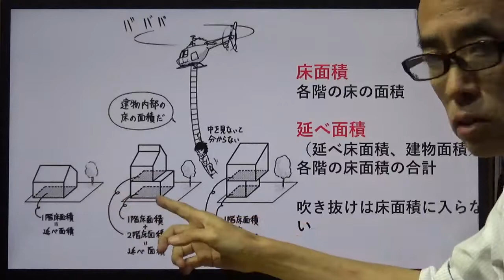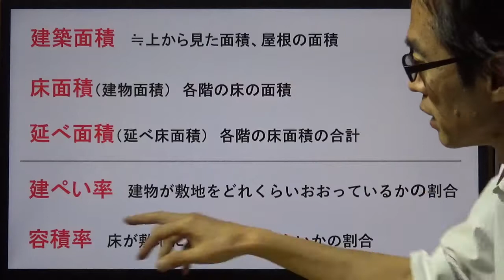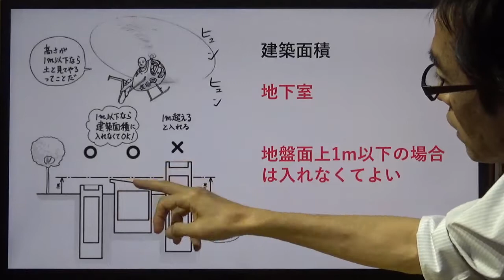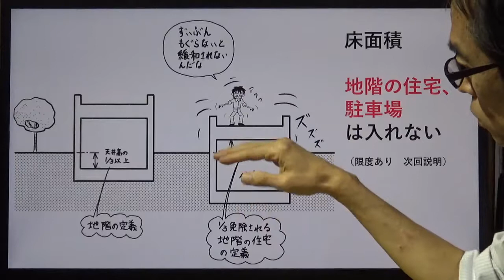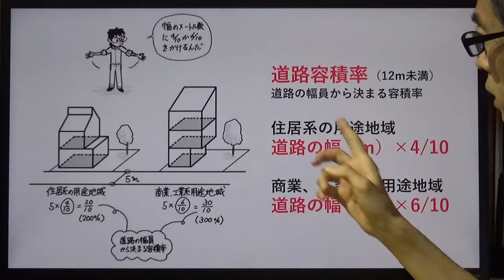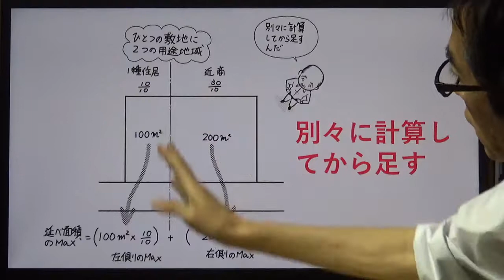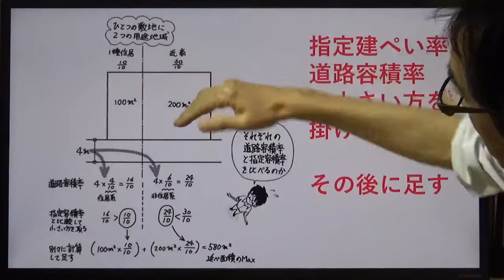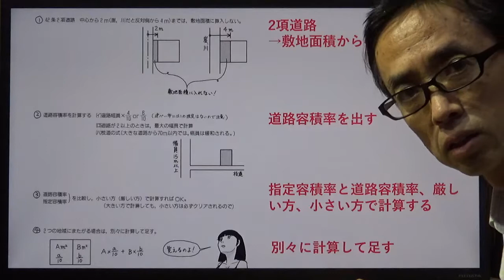11 超速で復習！ 面積計算まとめ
建築法規で最重要の面積計算を一気に復習するよ！